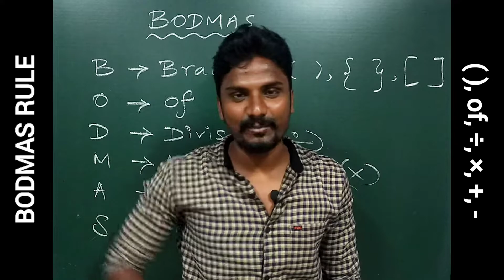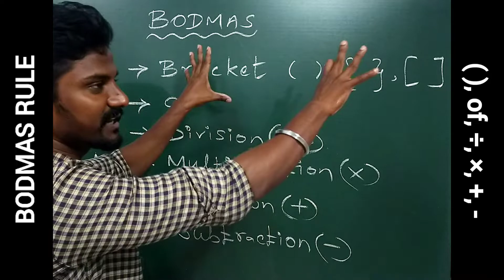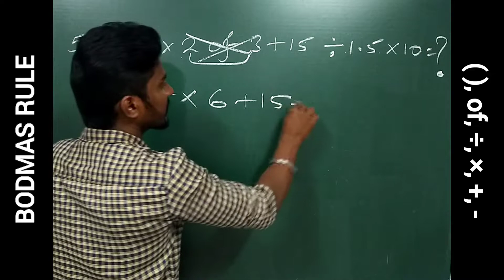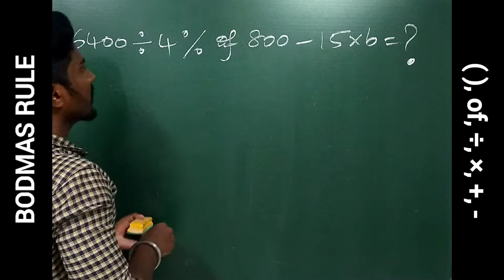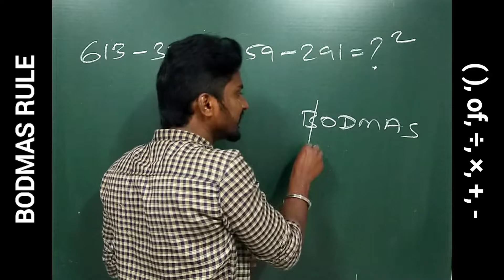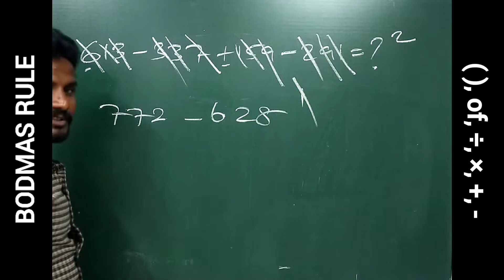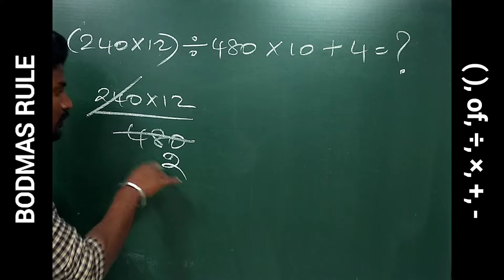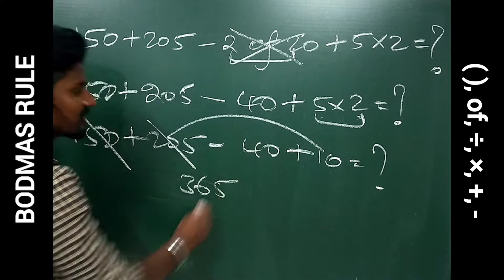BODMAS RULE in Tamil by Sridhar TJ || Target 2022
In this video explain about BODMAS rule in tamil. students who are preparing for any competitive exams definitely this video useful for you. i hope you understand what I am saying in this video.